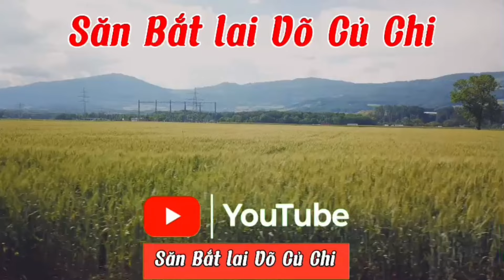Thật Không Ngờ, Ngày Ði Cuốn Bẫy,,